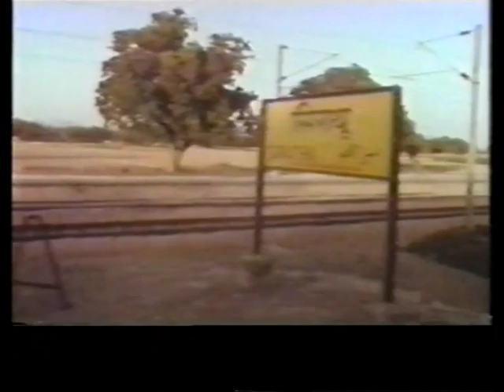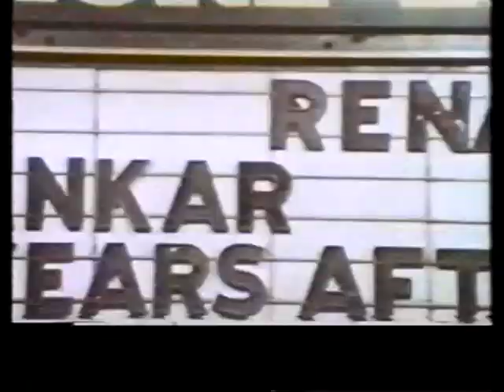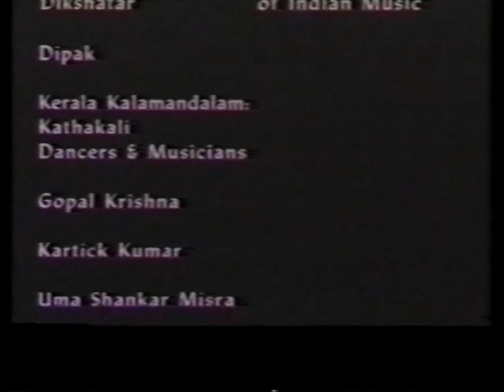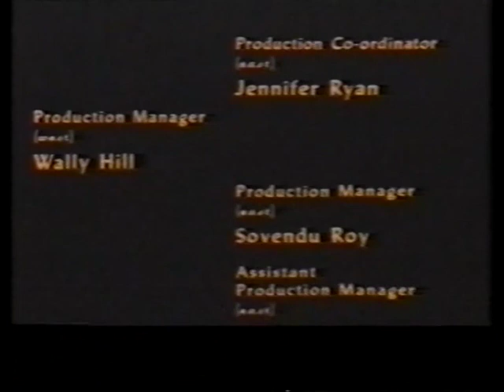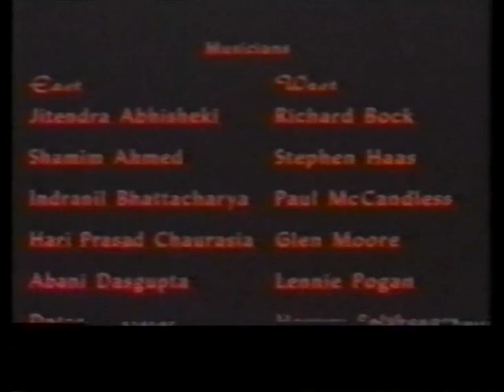Documentary on Ravi Shankar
A Documentary m Sitar Legend  Pandit Ravi Shankar.